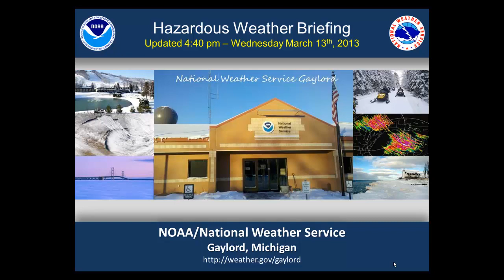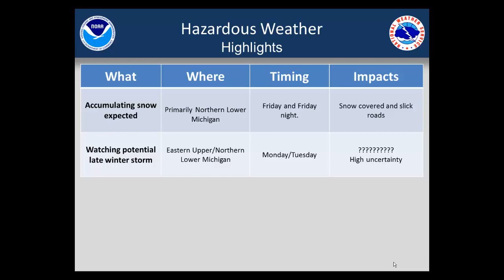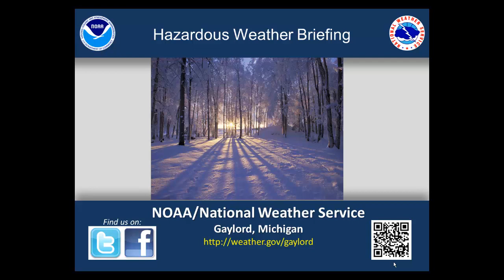Afternoon Hazardous Weather Briefing March 13, 2013